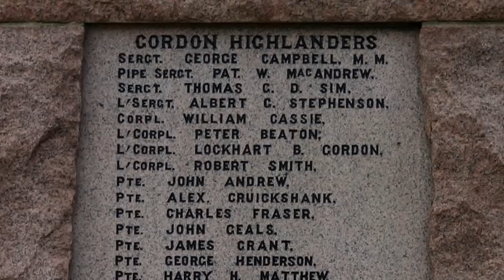🎵💥Flowers Of The Forest💥Royal Scots Dragoon Guards💥🎵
On the eleventh hour of the eleventh day of the eleventh month we will remember them.Dedicated to all the men and women who have fallen in conflicts past and present. May they Rest In Peace.
Flowers of the Forest performed by the Royal Scots Dragoon Guards.
The Flowers of the Forest
A lament for the army of James IV, the flower of Scottish manhood, slain with their king on the field of Flodden, September 1513. The composition of this song began with a fragment of a very old ballad. Mrs Patrick Cockburn of Ormiston drew on this fragment to write a full song. Then in the mid 18th century Miss Jane Elliot, daughter of Sir Gilbert Elliot of Minto, Lord Chief Justice Clerk of Scotland, drew on Mrs Cockburn's work to make this lyric a much finer piece of work.
'The pipe tune is well known to anyone who has attended a Remembrance Day service in Scotland, but the song is all too seldom heard nowadays.'
The Scots had in 1513 invaded England to support their allies, the French.
On 9 September 1513 the Scots army, under King James IV, faced the English forces of King Henry VIII under the command of Thomas Howard, Earl of Surrey. The battle was ferocious and bloody - men were felled by artillery, arrows, pikes, bills and swords. Around 14,000 men died, including James IV, the last British king to die in battle.